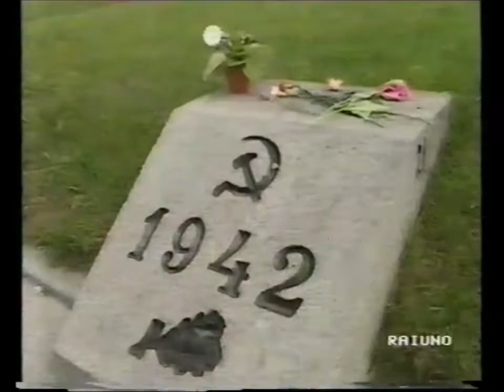La Russia di Peter Ustinov, una storia personale 05. guerra e rivoluzione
I momenti tumultuosi che hanno precipitato la Rivoluzione d'Ottobre e il coinvolgimento della Russia nella prima e nella seconda guerra mondiale.